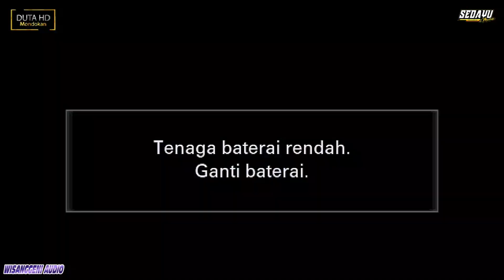BUIH JADI PERMADANI.....CANDRA ARLIN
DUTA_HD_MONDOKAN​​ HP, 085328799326